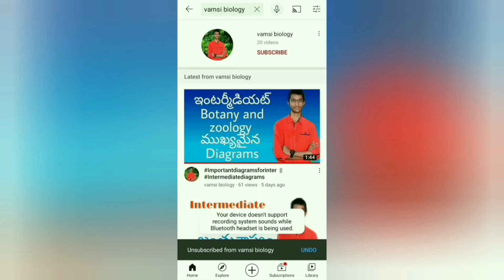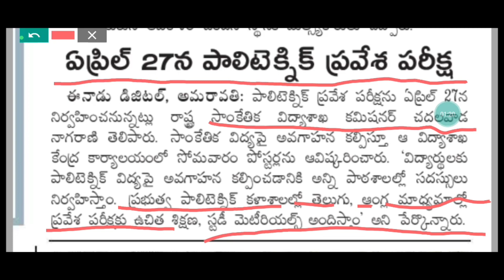ap polycet 2024 exam date | ap polycet 2024 Latest news | ap polycet 2024 Notification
✨Tags ✨

Ap polycet 2024 exam date
Ap polycet latest news
ap polycet latest updates
ap polycet exam 2024 date
ap polycet 2024
polycet exam date 2024
polycet 2024 ap